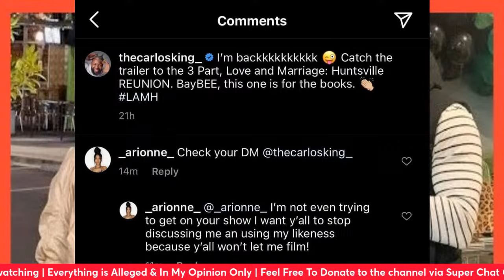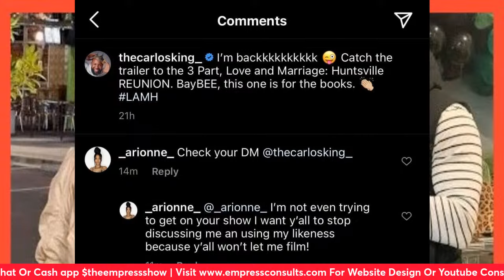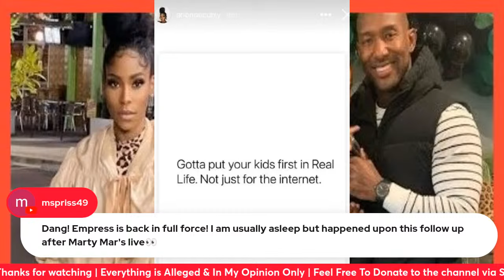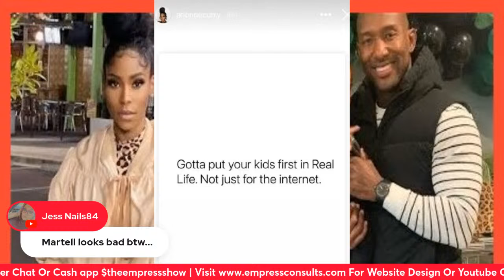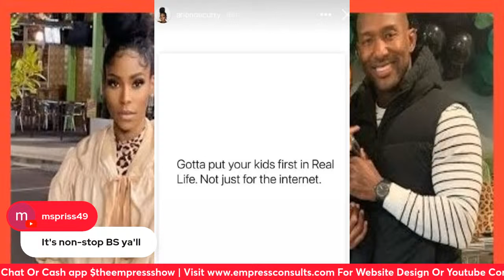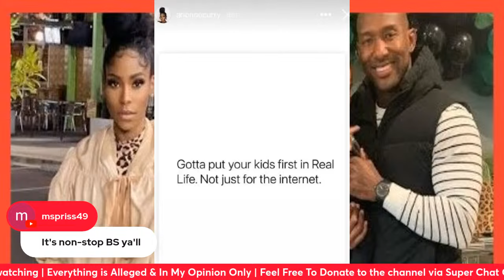Arionne Curry Goes OFF On Martell After His Live